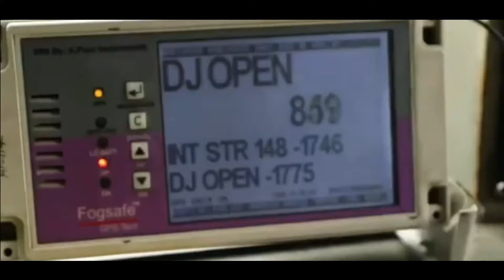*19 फरवरी 2024 से 20 नई स्पेशल ट्रेन की बुकिंग आज से शुरू, कहां से कहां तक ​​चलेगी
*19 फरवरी 2024 से 20 नई स्पेशल ट्रेन की बुकिंग आज से शुरू, कहां से कहां तक ​​चलेगी

Videos you can also like to Watch

*कितना वेटिंग कन्फर्म हो सकता है, ये ट्रिक ये हर बार कन्फर्म होगा वेटिंग टिकट WAITING TICKET

Rac me Seat Number 😨 kaise pata kare | 😕 Rac Ticket kaise confirm hota hai | THE RAIL YATRI

RLWL कन्फर्म होगा या नहीं पूरी जानकारी, कैसे कन्फर्म होगा RLWL टिकट | Rlwl ticket ka Refund kaise

बिना टिकट पकडे जाने पर कितना फाइन देना पड़ता है | Train me fine kitna hota hai